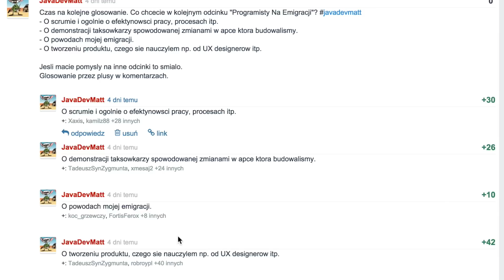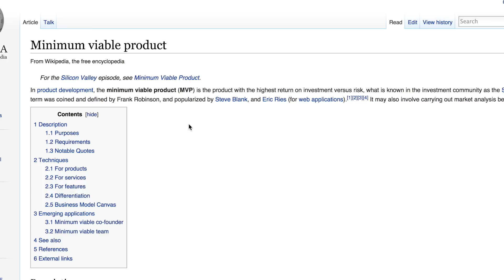Zapowiedź odcinka: o tworzeniu produktu